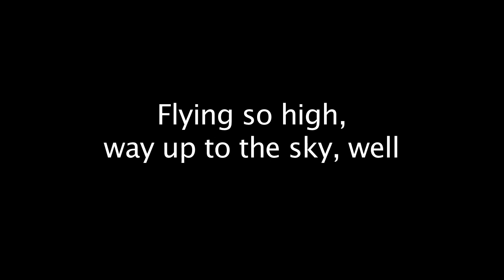Cuckoo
Suzuki Piano Method
Song #7